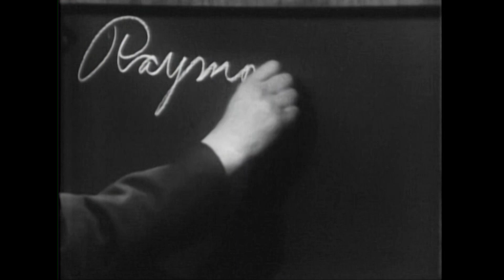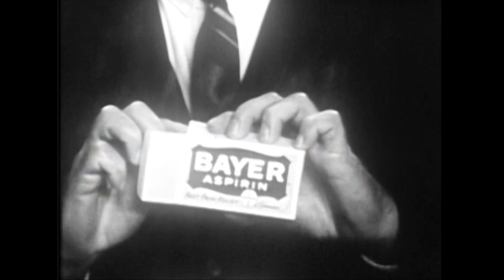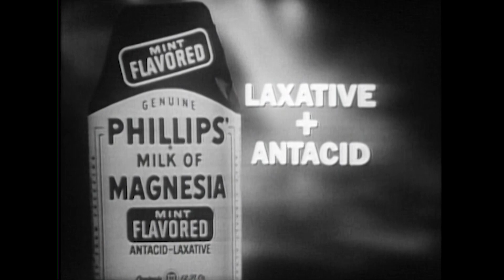All hail McQueen! - 1966 What's My Line? |BUZZR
Remembering the life of the "King of Cool", actor, Steve McQueen today on his Birthday!

Terrence Stephen McQueen's antihero persona, emphasized during the height of the counterculture of the 1960s, made him a box-office hit in the 1960s and 1970s!

Watch his suave demeanor in his mystery appearance in this 1966 What's My Line episode!